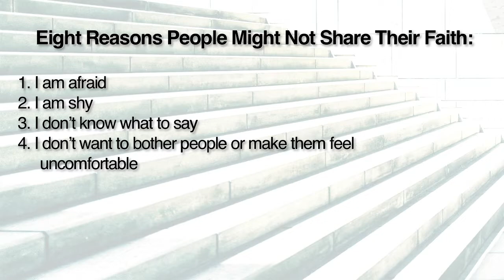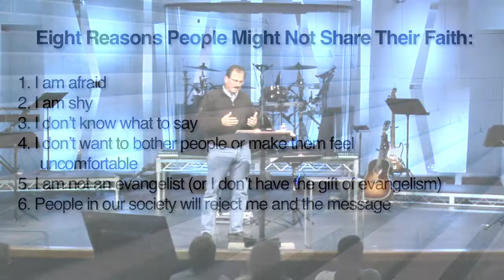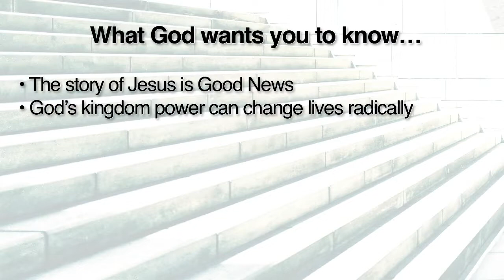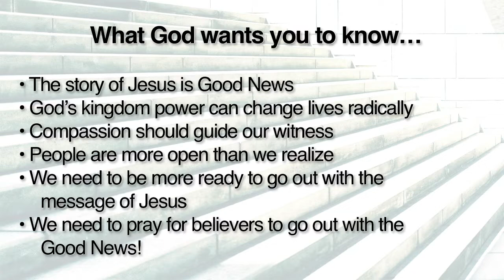Why Not #3 Why Not Share My Faith Consistently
Why Not  #3
Why Not Share My Faith Consistently